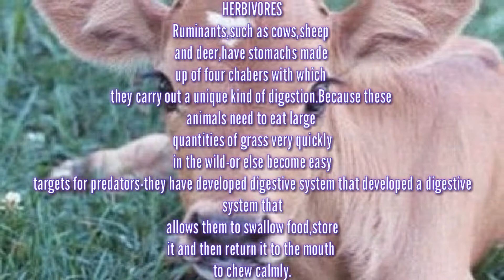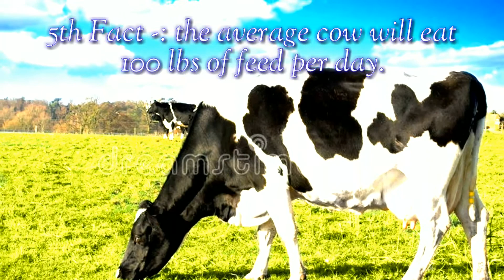6 facts about cows ll all about animals ll holicows